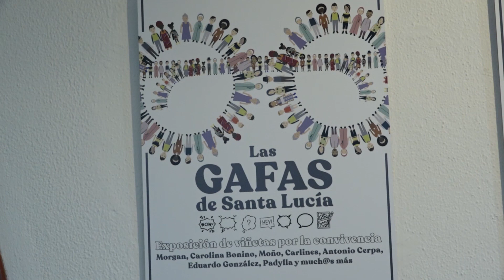INFORMATIVO SANTA LUCÍA WEB - 09 12 2022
Informativo del municipio de Santa Lucía:
1-Se quema el garaje de una casa en Sardina del Sur y vuelcan dos coches en la GC-65.
2-El grupo musical Non Trubada pregona las Fiestas Patronales de Santa Lucía.
3-Encendido del alumbrado navideño en el pueblo de Santa Lucía de Tirajana.
4-El teatro Víctor Jara acoge la obra de teatro musical "En Tierra Extraña".
5-El Ayuntamiento editará un libro con viñetas del alumnado de la ESO y Bachillerato.
6-La UD Balos organizará un evento solidario durante todas las fiestas de Navidad.